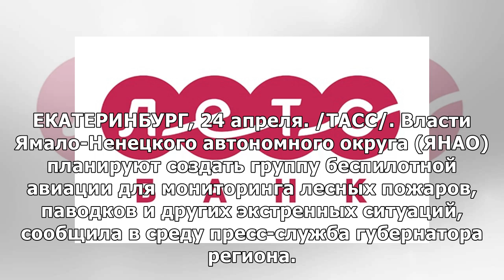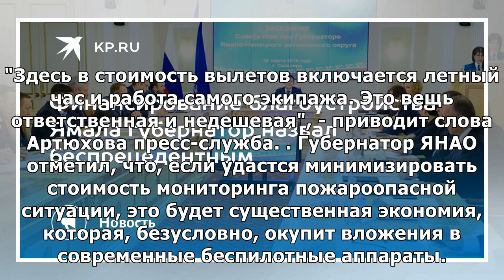На Ямале создадут группу беспилотной авиации для экстренных служб